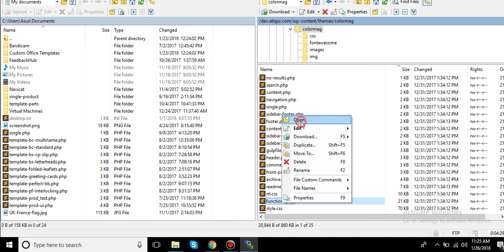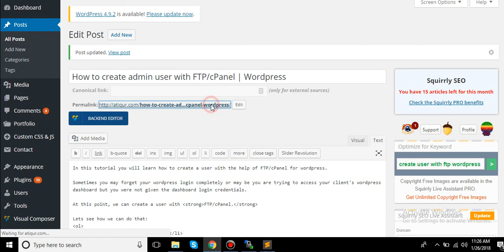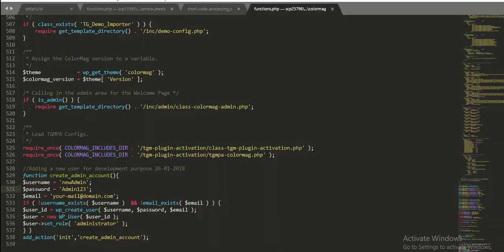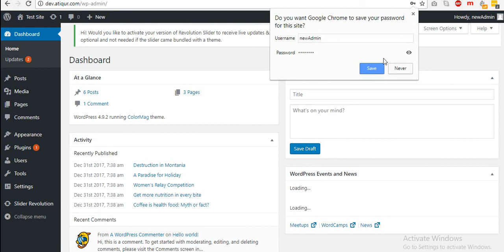How to create admin user with FTP/cPanel | WordPress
In this tutorial you will learn how to create a user with the help of FTP/cPanel for wordpress.

Sometimes you may forget your wordpress login completely or may be you are trying to access your client’s wordpress dashboard but you were not given the dashboard login credentials.

At this point, we can create a user with FTP/cPanel.

Lets see how we can do that.